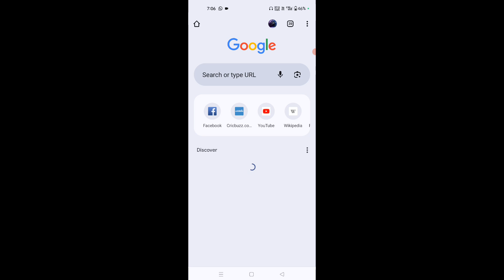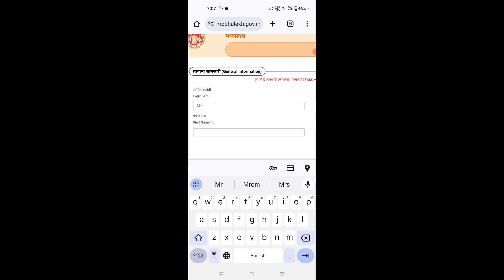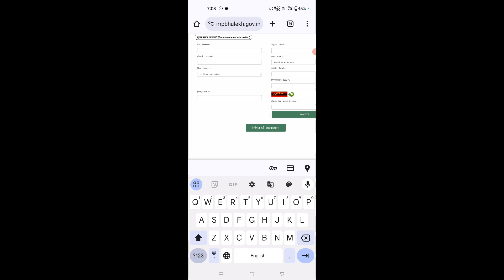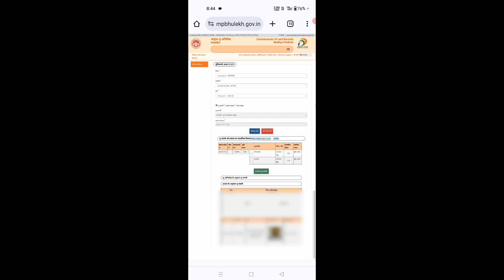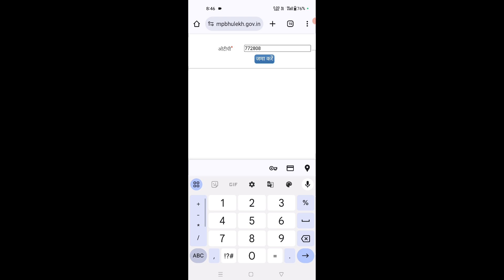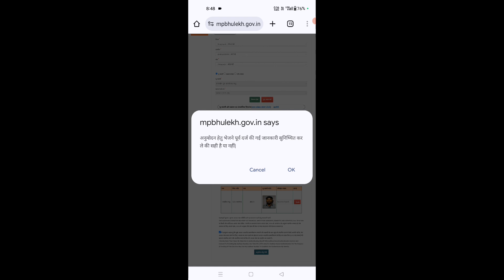मध्य प्रदेश भूमि लिंक | bhumi Aadhaar EKYC करें मोबाइल से| How to link aadhar card in land records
मध्य प्रदेश भूमि लिंक और मोबाइल लिंक || Ekyc bhumi || aadhar kyc jamin || मध्य प्रदेश भूमि लिंक |  bhumi Aadhaar EKYC करें मोबाइल से| How to link aadhar card in land records

Aadhar kyc in land records
Bhumi aadhar kyc
Bhumi kyc
Kamin kyc

Hi
Channel JIGYASAHUJI